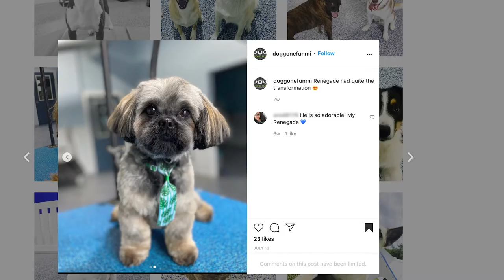Dog Gone Fun | Okemos Dog Retreat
At Dog Gone Fun, we are proud to say we are 100% cage-free! We are a doggy daycare that strives to create the perfect “home away from home” for your dog.
We designed our building, play groups, dog boarding, and programs to specifically meet the needs of every dog. Our daycare play-groups are customized to your dog’s age, style of play and size. Did you recently get a new puppy? We also provide a special “extension of home” puppy program to maximize the opportunity for ideal puppy socialization and early training.
10 Unique Features Offered by Dog Gone Fun:
1. Our mission is to create a home away from home for your best friend.
2. 13,000 square foot facility specifically designed to maximize every dog's experience and enjoyment.
3. Over 5,500 square feet of indoor and 1,800 square feet of outdoor play areas.
4. Cageless boarding environment, dogs enjoy their very own bedroom (including real beds, pillows, blankets, a TV and more) during their stay.
5. All guests (except non-social guests) participate in all-day “naked” play groups separated by size, play style and age
6. Puppies 12 weeks and older VIP’s with their own, customized puppy program.
7. Adult dogs enjoy day care play that provides opportunities for both mental and physical exercise and stimulation as dogs interact with each other while exploring various agility equipment and structures.
8. Convenient on-site grooming allows your dog to look his best, without adding an additional trip.
9. Convenient location just off I-96 and Okemos Rd. and just south of MSU (Go Green!)
10. Free morning coffee for the parents to start your day off right!

Dog Training

In search of dog training? If so, we’ve got you covered. Training is a good idea for a dog of any age, whether you are building on good behaviors or correcting those behaviors that “aren’t so good”.
It is also just a fun way for you and your dog to bond. The earlier you introduce a dog to the behaviors you are looking for the easier it is to train and the more likely it is to “stick”.
This is especially true for puppies. The critical socialization and basic training window for puppies between 8 and 16 weeks of age. The more you can introduce your puppy to positive experiences in this window the more they will be comfortable with their environment and behaviors throughout their life.
Dog Gone Fun certified trainers offer several positive training options for your canine friends. We believe in building powerful and wonderful relationships between humans and their canine companions.

Dog Daycare

Doggy daycare provides dogs with a fun, safe, and stimulating off-leash environment where they can hang out and play all day while owners work, run errands, or shop.
It is really the best of both worlds!
So there is no need to continue to stare at his picture on your desk at work and worry about how he is doing. He is having a BLAST!

Dog Boarding

When you have to travel or be away from home, the last thing you want to worry about is your best friend.
It is time to think differently about where you leave your dog while you are away.
You want peace of mind that they are enjoying their own “stay-cation” in a safe, clean, fun and stress-free environment.
After all, when you're gone, it's hard on them too. Why not bring them someplace that makes home seem not so far away. Our unique boarding bedrooms and amenities, do just that.
Dog Gone Fun is very proud to be a cage-free boarding facility. Unlike most overnight facilities your loved one will never spend the night inside of a cage while they stay with us.

Dog Grooming

You can count on our experienced local dog groomers to help your furry friend look and feel his best.

Puppy Program

Dog Gone Fun is excited to offer a very special puppy program, designed to help your puppy grow into a socialized, balanced, and fun-loving companion! We have a lot of options for puppy socialization and training.
Puppyhood is a critical time to develop these skills to increase good behavior and positive life experiences, while decreasing fears, anxieties, and bad habits later in life.